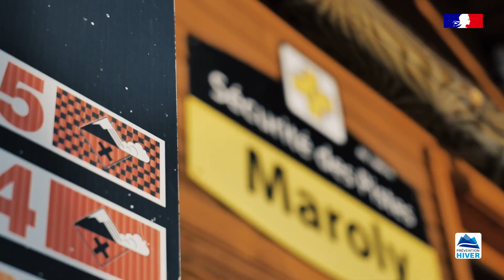Sécurité sur les pistes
En cette période de vacances scolaires, il est important de rappeler les consignes de sécurité pour que la montagne reste un plaisir !

Chaque année, le Ministère chargé des sports met en place des campagnes de prévention permettant de sensibiliser les pratiquants afin de réduire le nombre d’accidents liés à la pratique sportive, en collaboration avec la Fédération Nationale de la Sécurité et des Secours sur les Domaines Skiables (FNSSDS).

Découvrez et partagez la vidéo présentée par Julien Lizeroux, Vice-champion du monde ski.